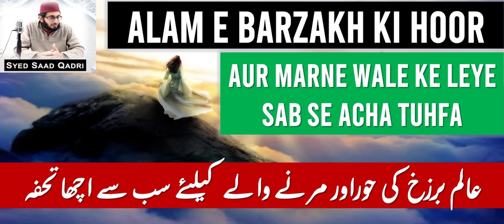Alam e barzakh ki HOOR aur Marne Wale ke leye Tuhfa